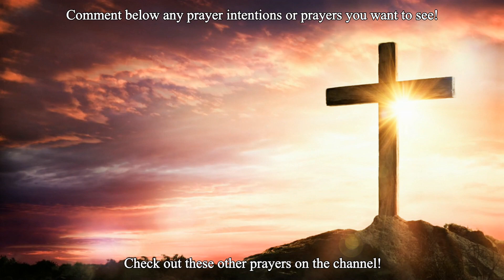The Passion of Jesus | Reading, Meditation and Prayer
An emotional reading, meditation and prayer on the passion of Jesus. I will be releasing the stations of the cross tomorrow for further reflection on Jesus ultimate sacrifice for us during this Easter Triduum.